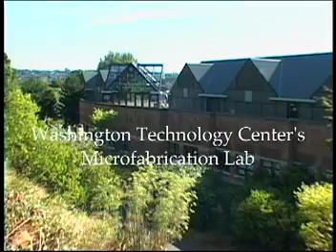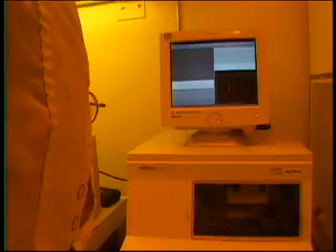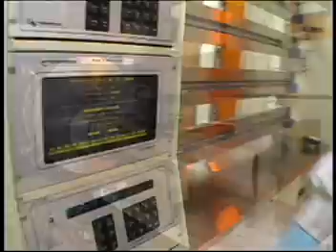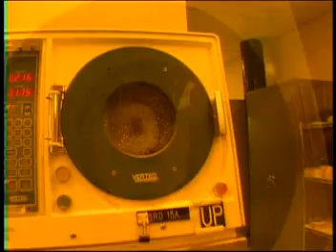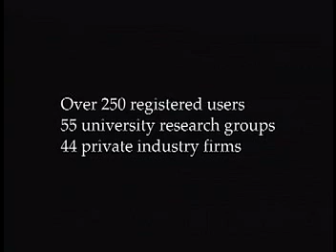Washington Technology Center Microfabrication Laboratory